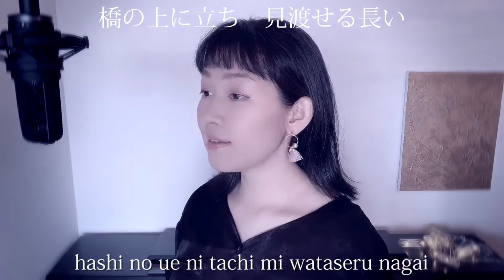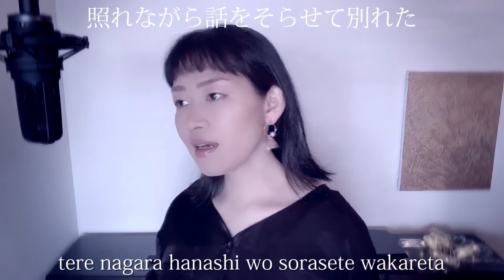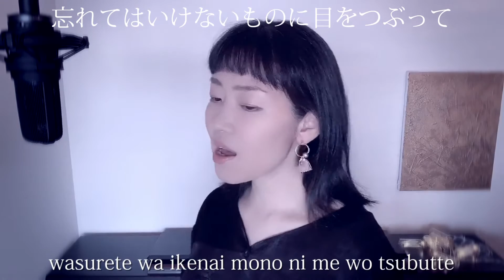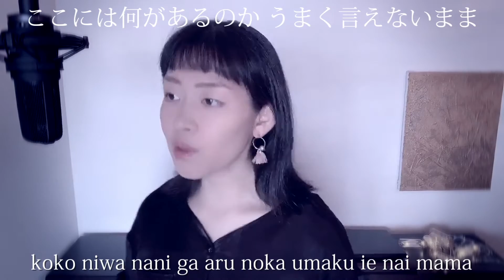【女性が歌う】橋の上で - 真心ブラザーズ（歌詞付きフル）Hashi no ue de - Magokoro Brothers・Cover by 巴田みず希（ともだみずき）キー+4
This video with subtitles.2001年4月に発売された曲だよ～　切ない～～
◇歌詞◇lyrics◇
橋の上に立ち　見渡せる長い
土手沿いの桜並木は
春になれば今もきれいですか
君は元気ですか
この橋を渡り　生まれた街を
手離して　僕は生きてる
「そこには 何があるの?」
君の声が耳をかすめるよ
明日だけを見つめる街で
僕は君を忘れかけた

水面を見下ろすベンチで
君は急に真顔で
何を言おうとした
照れながら話をそらせて別れた
僕らは
橋の上で

仕事のチャンスをやっとつかんだよ
君にしつこく聞かせていた
「何か遠い話ね」
君の声に言葉をのみこんだ
忘れてはいけないものに目をつぶって
歩いてるとしても

ここには何があるのか
うまく言えないまま
日々をもがいている
だけど僕は夢を捨てて生きれない
僕らを 橋よつないでいてくれ

枝垂れ桜の木々は4月の終わりに
いつも色づいて
少し遅めの春を待ちわびていたね
僕らは
橋の上で
橋の上で
橋の上で

■□4th フルアルバム2015/11/22発売！！□■
巴田みず希 mizuki TOMODA 4枚目のフルアルバム、「The Wedding Flowers」！！(´艸`)
特設ページはこちら↓↓(Amazon と iTunesで好評発売中！)

My 4th Album「THE WEDDING FLOWERS」is now on sale.
Please check it on the iTunes store！
Search word is ‘mizuki tomoda’.